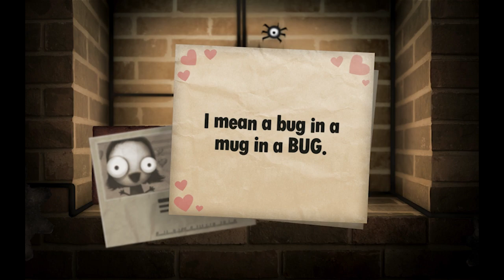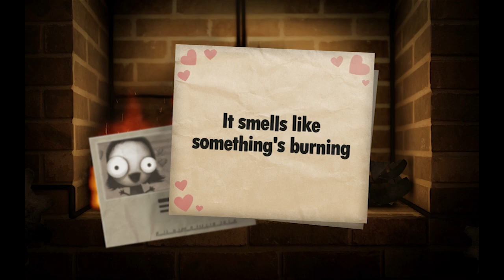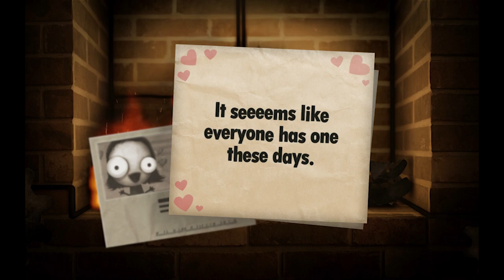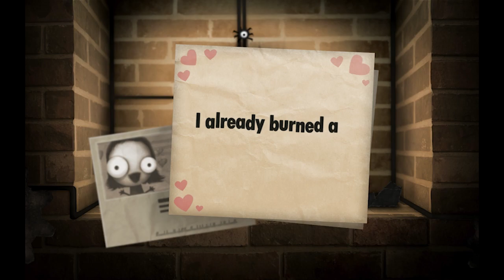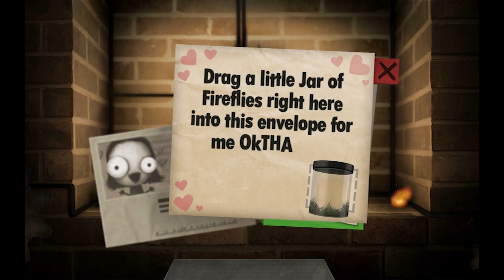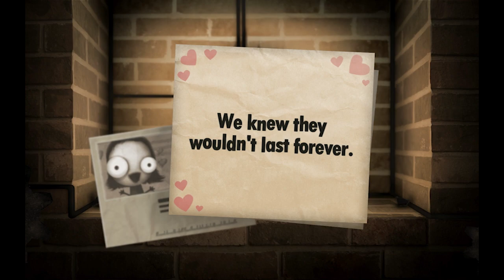Little Inferno Part 2 - Sugar Plumps!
Jacob and Baileigh continue getting spammed by Sugar Plumps, and enjoying the warmth of their old burning toys!

Keep the ideas coming in about what you want to see next time!